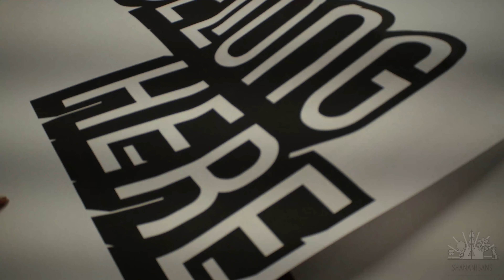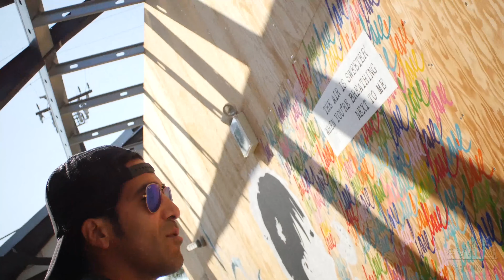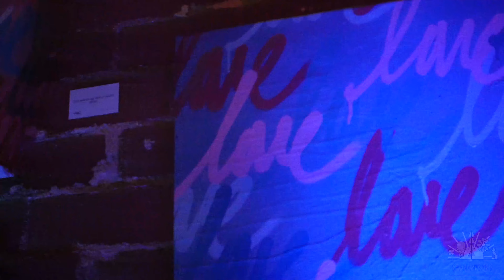Love is the Answer with Ruben Rojas | SHANANIGANS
ORDINARY PEOPLE DOING EXTRAORDINARY THINGS!

Take a seat and get a peek into Ruben Rojas' life! Find out the risks he took to pursue art and the purpose behind his murals! As Ruben would say..."get some PAINTspiration"

Props to:
Videographer and editor: Ryan Love